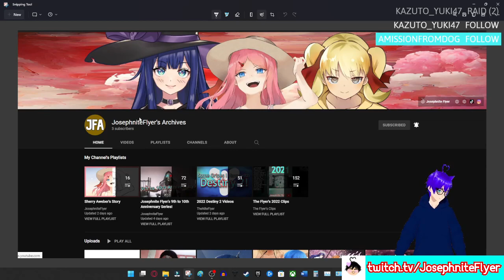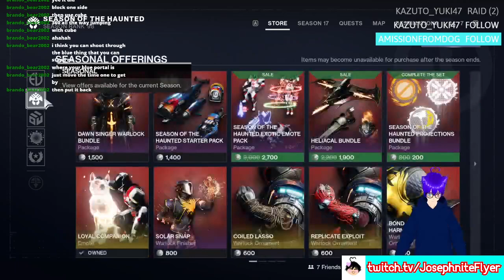Portal Stories: Reloaded #4?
It's mad how inconsistent this series labelling was before I fixed it (I think)